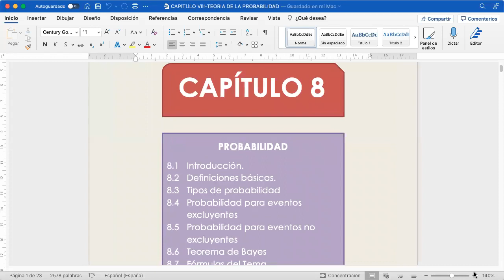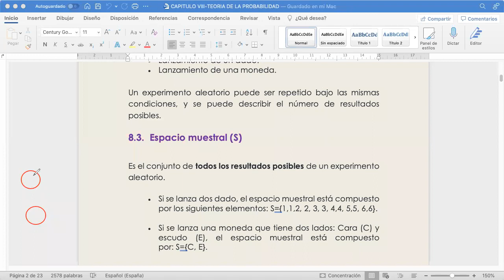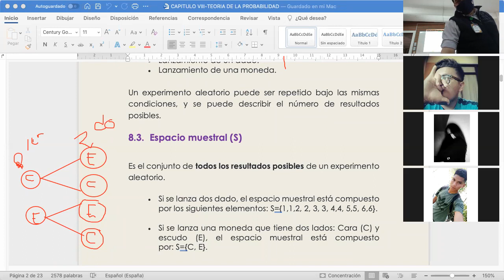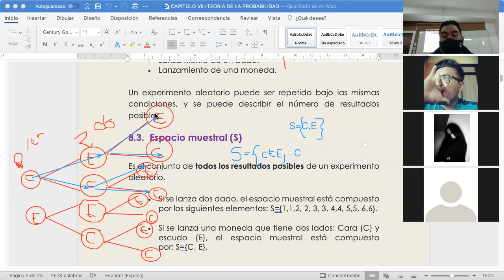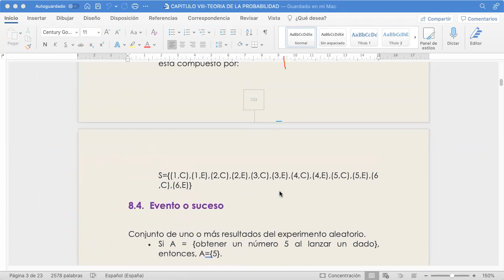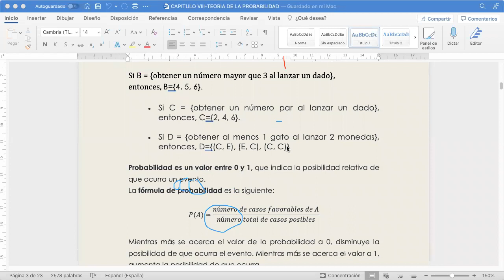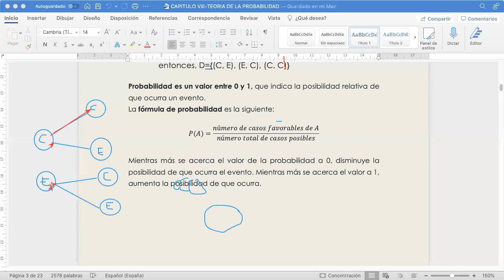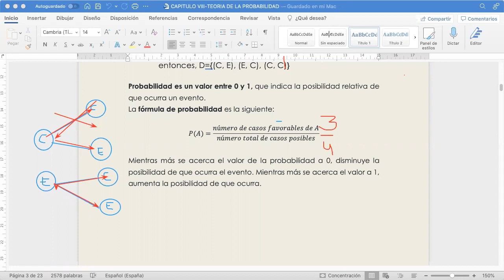CLASE EST MAÑ 19/11/2021